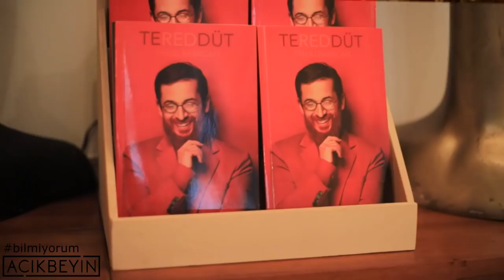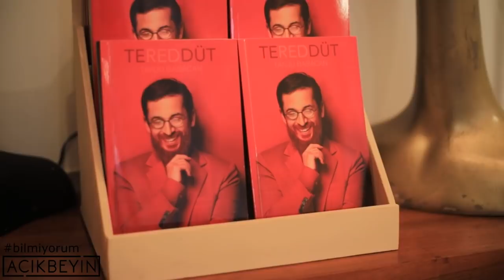bilmiyorum - Tanju Babacan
"İyi ki de bilmiyorum..."
Tanju Babacan

Bilgelik yolunda en önemli kelimelerden birisidir "bilmiyorum".
Bilmiyorum diyemediğimizde, öğrenmenin yolları birer birer kapanır.
Bilmediğinin farkında olmak, öğrenmenin önündeki en büyük engeli kaldırmaktır.
O nedenle, şimdiye kadar ayıp(mış) gibi öğretilen o sihirli kelimeyi çekinmeden söylüyoruz: BİLMİYORUM!